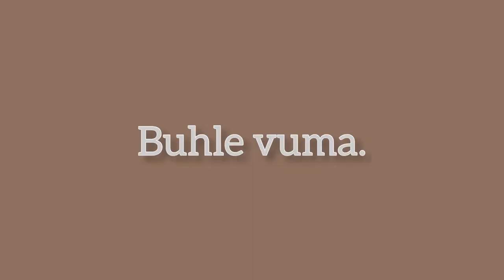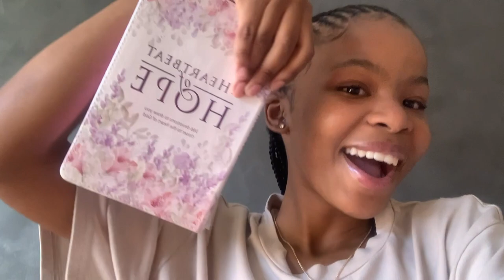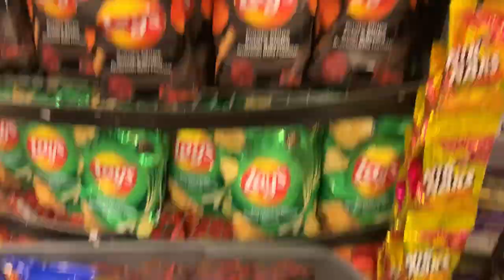Weekend vlog✨hair,mini grocery,solo date,etc||south African YouTuber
Hey lovies🥰welcome to a weekend in my life,I really hope you enjoy it and for those of you who  already watched it before reading this,I hope you enjoyed 🫶🏽

Watch In 1080p for better quality of the video

FAQ:

✨Birthday:29 December

✨editing software:inshot

✨camera used to film:IPhone XR

Remember:
🫶🏽you’re loved
🫶🏽you’re unique
🫶🏽you can do anything you put your mind to

Sub count:226